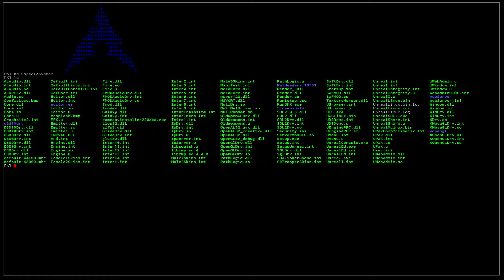Unreal - AI Bug (227j)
Funny AI bug I stumbled upon during my playthrough. I was showing off the original Unreal GUI at the beginning.